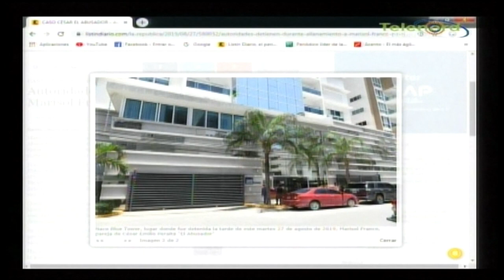En Tocando El Fondo: Pitágoras Vargas comenta sobre lo último en el caso César "El Abusador"